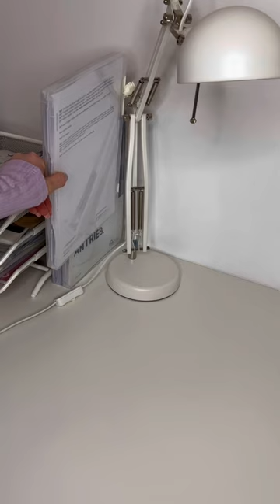Organizing my desk!🫧